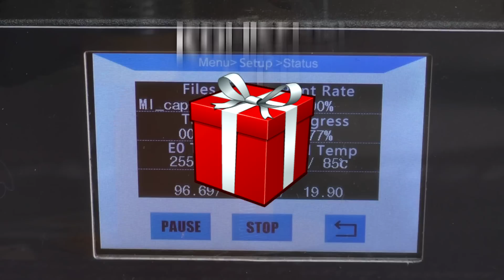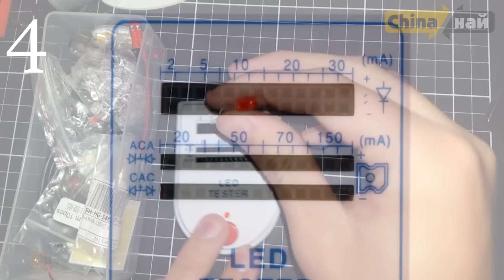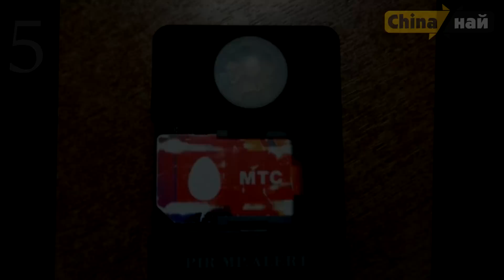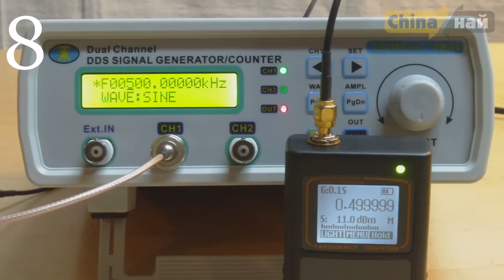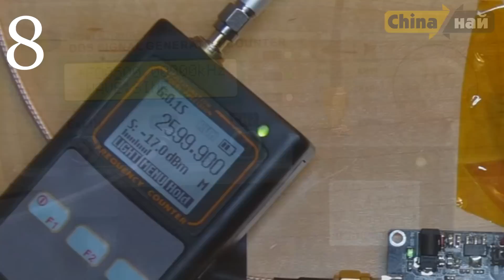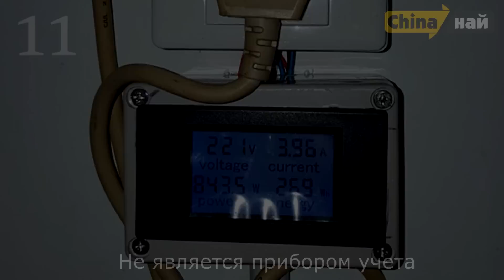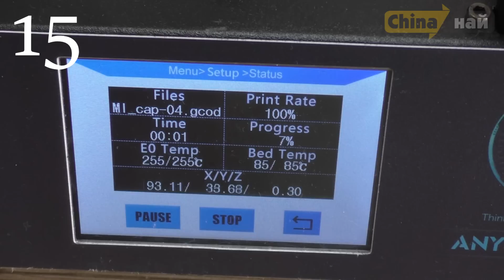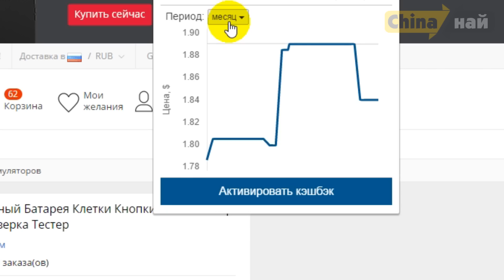СЕНСОРНЫЙ 3D ПРИНТЕР И ДРУГАЯ ЭЛЕКТРОННИКА ИЗ КИТАЯ. 15 ПОЛЕЗНЫХ ТОВАРОВ. КОНКУРС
Привет друзья! Собрал для вас интересную электронику:
1. Система контроля доступа резерв
2. Блок питания 12в 18ватт сразу 5шт
3. Яркая светодиодная лента 5730 резерв
6. Усилитель звука с блютус 100вт резерв управление сверху
9. Понижающий модуль с ограничением тока
10. Понижайка с LCD и амперметром без корпуса
11. Амперметр 220 вольт и резерв
12. Регулируемый блок питания 12в

Прошлые выпуски:
★ КОНКУРС, победителем становится случайный участник. Для участия нужно:
3. Оставить комментарий под этим видео.
Приз: Любой товар на 1000 рублей из Китая
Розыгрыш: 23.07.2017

В этом топ лучшие товары с Алиэкспресс, проверенные и качественные.